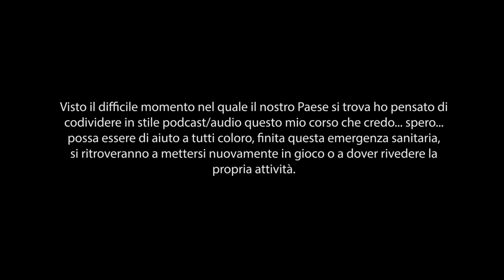3D Economy & Careers Bootcamp - Struttura adeguata - 06